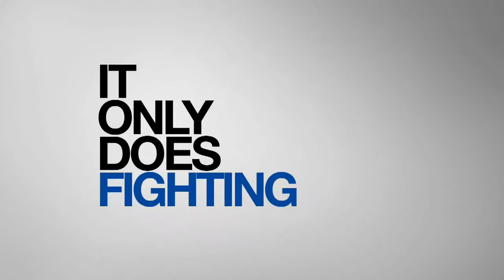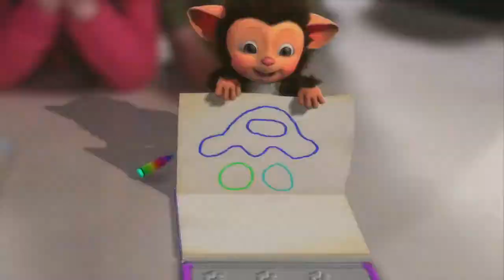Introducing the PlayStation®Move - 10/3/2010 [HD]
PlayStation®Move is the most immersive gaming experience possible. Using advanced motion sensors and the PlayStation®Eye USB Camera, your every movement is mimicked on-screen in breathtaking Blu-ray powered HD. Take core gaming to a new level or bring your whole family in on the adventure with a title line up that will excite every gamer.